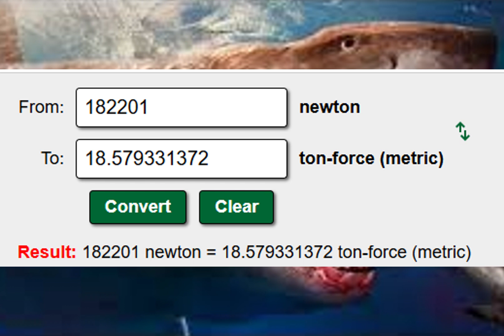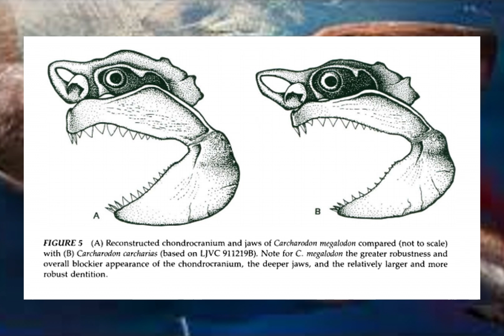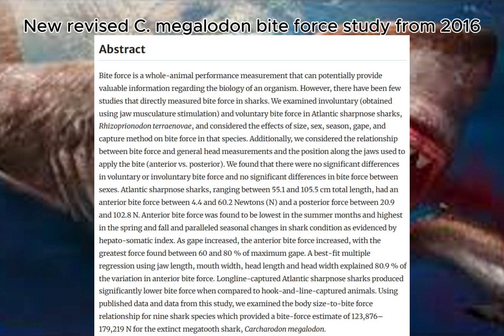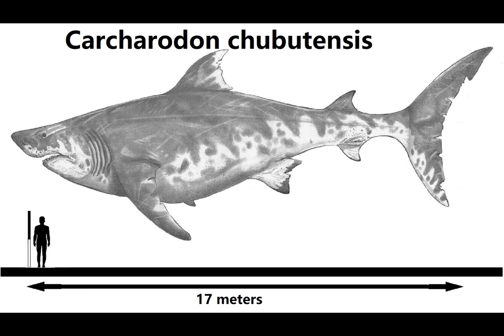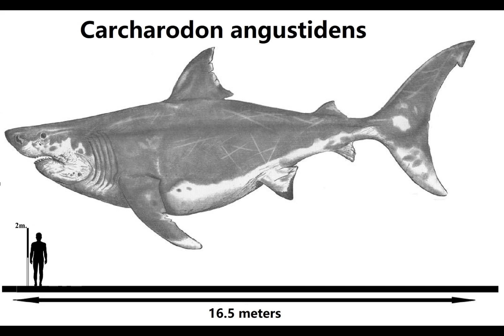Calculating the bite forces of 3 Mega-Toothed Sharks ( 600 sub special )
Hello, it's me Megalodon Productions back with another video, but you can call me MP for short. Today I will be determining the bite forces of 3 gigantic Mega-Toothed Sharks : Carcharodon megalodon, Carcharodon chubutensis, and Carcharodon angustidens. I've spent so much effort for this video, so I hope you enjoy. I have officially reached 600 subscribers, and this was a video I made to celebrate it. I calculated the bite force of the largest C. megalodon to be 51 tonnes and the bite force of an average C. megalodon to be 22 tonnes. As for Carcharodon chubutensis : The average C. chubutensis bit with 10 tonnes and the largest bit with 25 tonnes. This is very powerful. About Carcharodon angustidens : The average C. angustidens bit with 10 tonnes and the largest bit with 23 tonnes. The bite forces of those extinct giant prehistoric Great White Sharks is very powerful.

Note that I am VERY well aware the current consensus places the gigantic Mega-Toothed Sharks inside either the genus Otodus or Carcharocles, and I have read multiple of these papers and the arguments. They weren't convincing enough at all, and I plan to make a future video on why I defend Carcharodon as the valid genus. I plan to write a paper that thoroughly rebunks the Carcharodon hypothesis for C. megalodon, C. chubutensis, C. angustidens, and C. auriculatus/sokolovi too. I have a lot of arguments that I can share on discord. Plus, some paleontologists also continue to use Carcharodon, even if it is now a very minority view. I can see why, like I said I plan to make some videos and also some articles ( like an actual paper possibly ) rebunking it.

I also plan to make a video and possibly an actual article as well as some blogs distinguishing Carcharodon megalodon, Carcharodon chubutensis, and Carcharodon angustidens teeth. This is very important as a lot of paleo enthusiasts use the cusplets to identify C. megalodon, C. chubutensis, and C. angustidens teeth, but there MUCH better ways to distinguish C. megalodon, C. chubutensis, and C. angustidens teeth. It's very important, because even though C. chubutensis and C. angustidens teeth normally have cusplets with C. chubutensis having smaller cusplets and C. angustidens having very large cusplets, they can also lack cusplets too. Similarly C. megalodon teeth can have cusplets too, and it's not that rare depeneding on the ontogentic stage. Cusplets are VERY common on juvenile C. megalodon teeth and in SOME rare cases present on adult C. megalodon teeth.

I hope everyone takes care and have a wonderful day. Peace.

Here is a link to my official discord server so you can join btw :